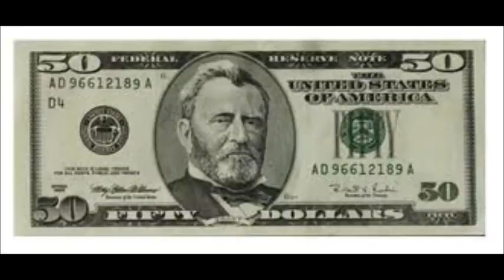Safety Torch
Slide show based off of "Safety Torch" by Tobuscus